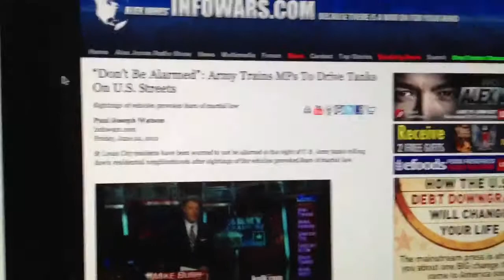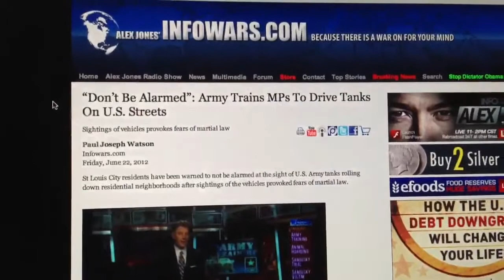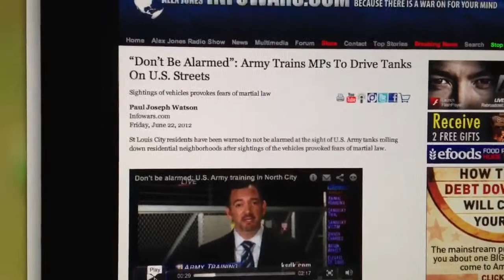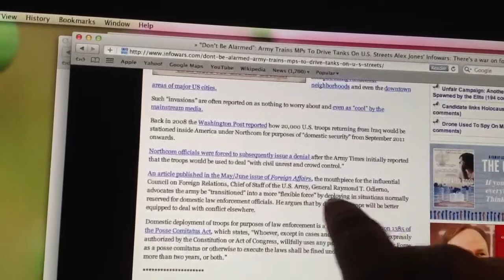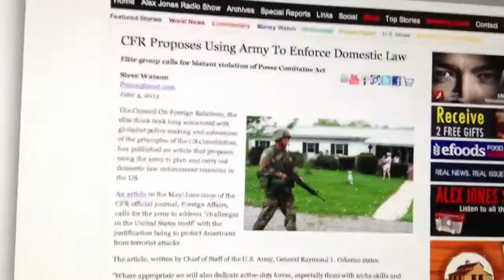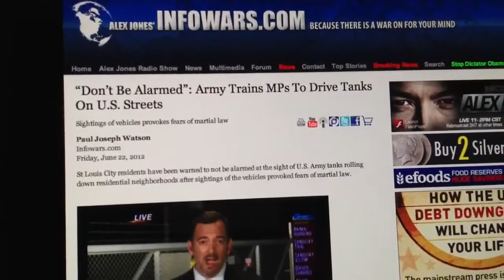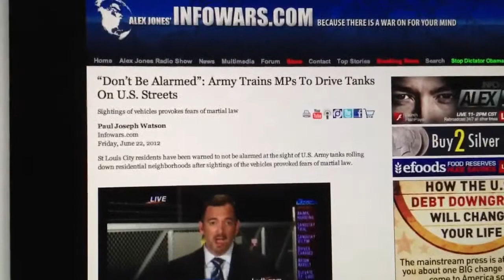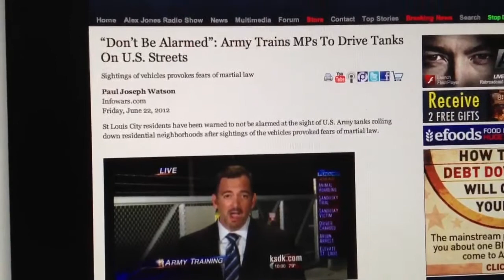Army Prepares Tanks in St. Louis, For War On American Citizens - TheAlexJonesChannel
Make this go Viral!
Originally
Published on Jun 22, 2012 by TheAlexJonesChannel
All over the US the military is building up for war with the American people.